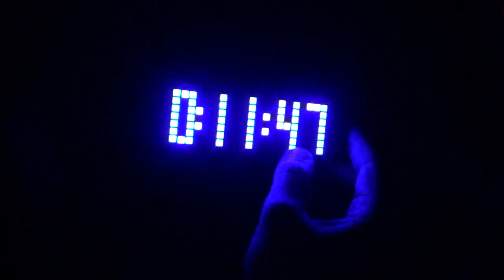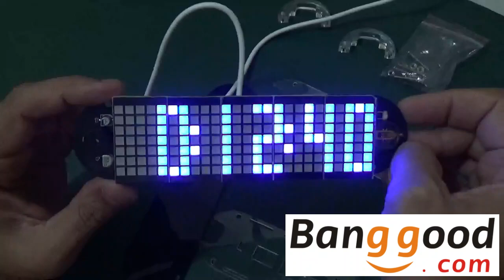RELÓGIO MULTIFUNCIONAL (DIY)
⌚ Geekcreit® DS3231 Multifunction LED Matrix Effects Clock DIY

Neste video iremos mostrar o produto “Recebido do Mês” lá do pessoal da Banggood. É um relógio do tipo “faça você mesmo - DIY” que deve ser montado e que no final, se tudo correto (risos), promete também ficar bem bonito!

Ele é todo de matriz de LEDs azuis e isso gera um efeito visual muito bacana!

Tá curioso(a)?! ;)